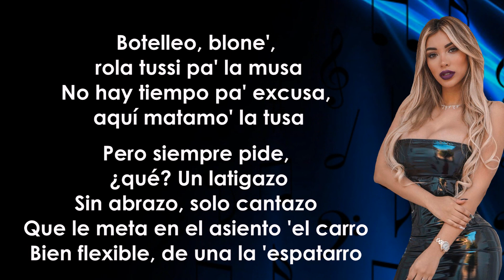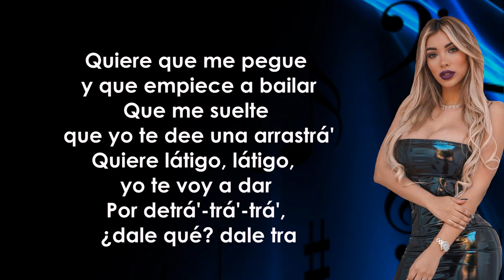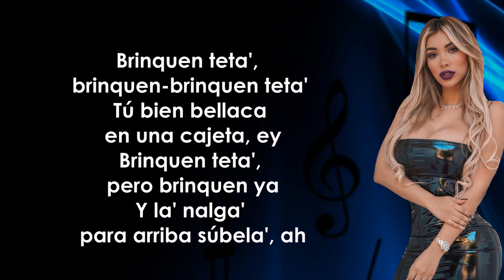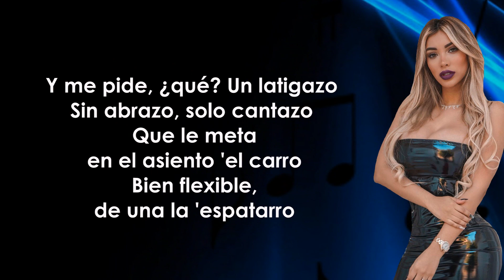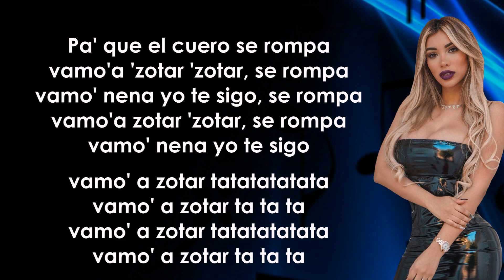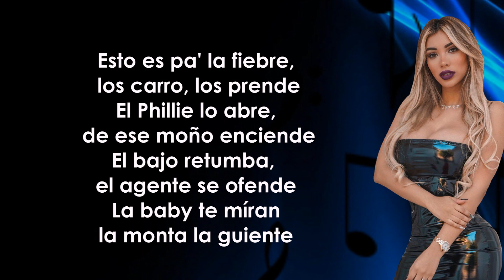Un Latigazo Remix - Locura Mix (Letra/Lyrics)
Un Latigazo Remix Locura Mix
Un Latigazo Remix Locura Mix Letra
Un Latigazo Remix Locura Mix Lyrics
Un Latigazo Remix Tiktok
Un Latigazo tik tok
Locura Mix Un Latigazo Musica con Letra
Musica TIK TOK Un Latigazo
Un Latigazo
Locura Mix
Me pide que un Latigazo Tik tok

RISSO LYRICS